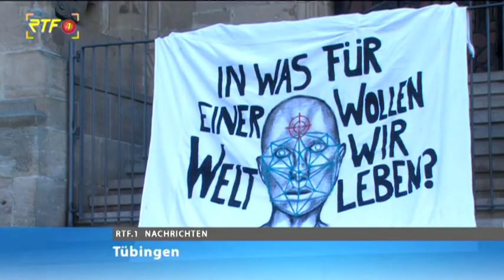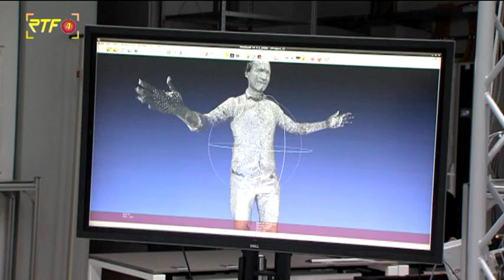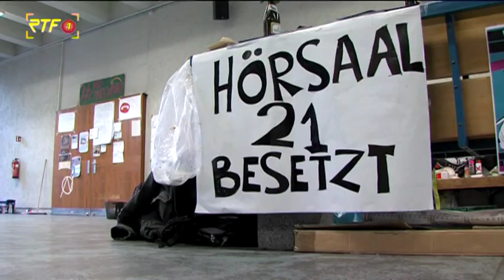Tübingen: Kein Cyber Valley - Bündnis ruft zur Kundgebung auf den Holzmarkt